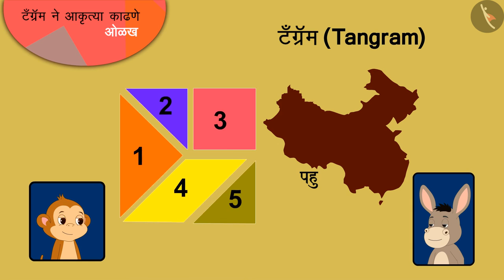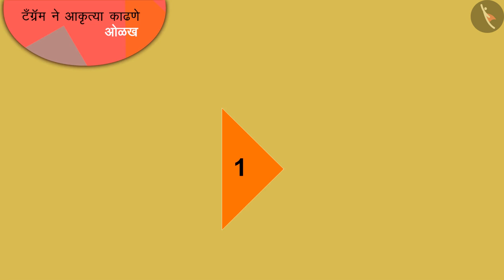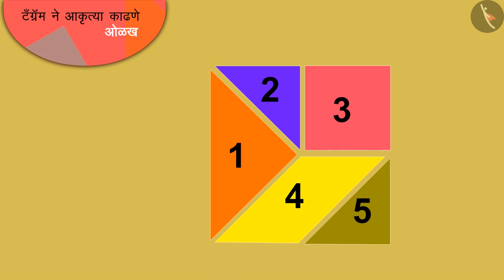टॅनग्रॅमने आकृत्या काढणे|Part 1/3|Creating shapes using tangram pieces|Marathi|Class 3